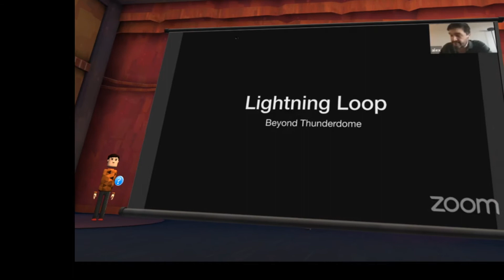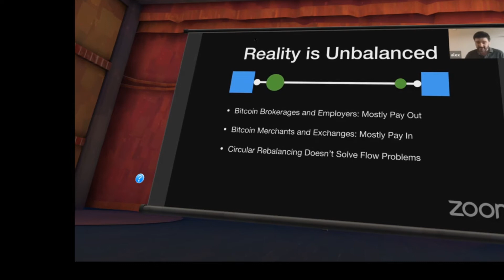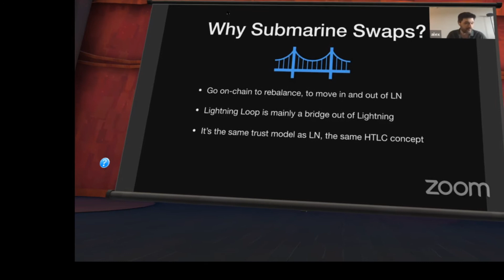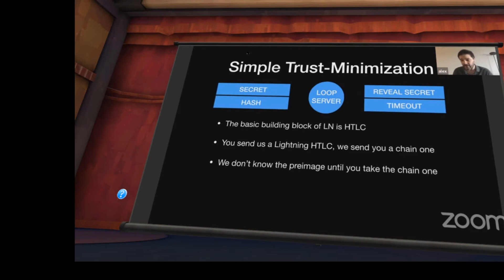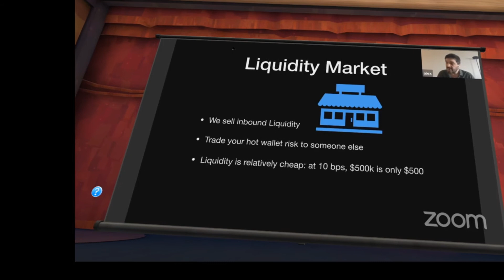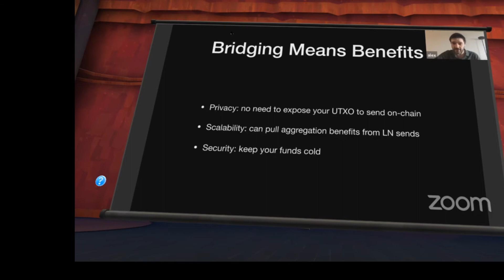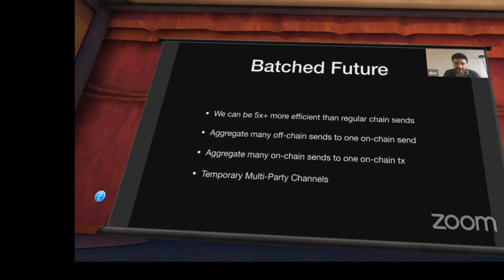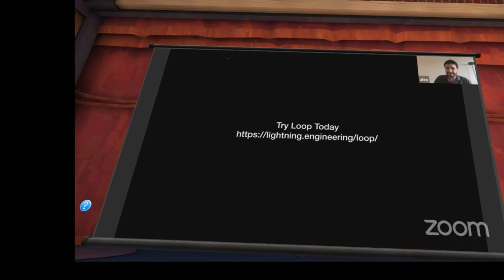Lightning Loop (AltspaceVR Presentation)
Alex Bosworth of Lightning Labs explains the motivations and operation of the Lightning Loop service for liquidity management on the Lightning Network.